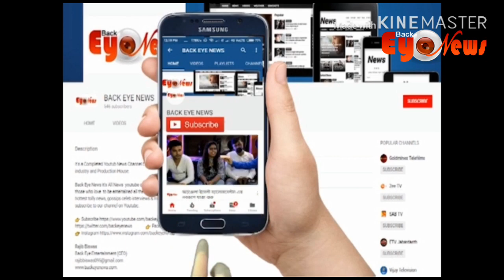O Bondhu Amar Shooting floor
Film: O Bondhu Amar

Casting

Hero: Mit
Heroine: Rittika Sen
Hero's mother: Mousumi Saha
Heroine's father: Arun Banerjee
Heroine's mother: Anuradha Roy
Anti hero: Sabbir Ali
Friend: Pranjal Sarkal
College-friend: Giaa Sarkhel
Villen: Supriyo Dutta
Principal: Kharaj Mukherjee
Doctor: Biswajit Chakraborty

Director: Sanjay Das

Story, Script & Lyrics: Bethun Bera

Producer: M kumar

E.P.: Gopal Chowdhury

Singers: Kumar Sanu, Palak Muchhal, Raj Barman, Zubeen Garg, Aman Trikha, Anamta

Synopsis

গল্পের নায়কের নাম আদি এবং নায়িকা রুহী। গল্পের শুরুতেই কিছু বাজে লোক রুহীকে আক্রমণ করে। নায়ক আদি তাকে বাঁচানোর আপ্রাণ চেষ্টা করে কিন্তু তার ফাঁকেই কোনও একজন গুন্ডা লোহার রড দিয়ে রুহী'র মাথায় আঘাত করে। রুহী সেন্সলেশ হয়ে যায়। আদি তাকে নিয়ে হসপিটাল যায়।  সমস্তকিছু পরীক্ষা করে ডক্টর জানান মাথায় জোরে আঘাত লাগার কারণে তার মেমরি লশ হয়ে গেছে। সে কথা বলতে পারছেনা, কাউকে চিনতে পারছেনা। তখন আদি রুহী'র বাবা-মা'য়ের সাথে কথা বলে ঠিক করে যে যতদিন না রুহী সুস্থ হয়ে উঠছে ততদিন আদি তার কাছে থেকে তার সেবা করবে। এরপর নায়িকার চরিত্রে এক চমকপ্রদ মোড় আসে। আদির যত্নে সে শারীরিক ভাবে যখন সুস্থ হয়ে উঠছে ধীরে ধীরে তখন আদির কাছ থেকে সে মোবাইল ব্যবহার করা'টা শেখে। সেটাই হয় সবচেয়ে বড় ক্ষতি। রুহী ধীরে ধীরে সুস্থ হতে হতে তার বাবা-মা'কে মনে পড়ে যায় কিন্তু আদি'কে মনে পড়েনা। সে আদি'কে বাড়ির অন্যান্য পাঁচজন লোকের মতোই ভাবে। তাই আদি তার খুব কাছাকাছি এলে রুহী একটু বিরক্তি প্রকাশ করে। এরপর যখন জানতে পারে আদির সাথে বাড়ির লোক রুহীর বিয়ের ঠিক করেছে তখন সে বাড়ি ছেড়ে চলে যায়। অনেক খোঁজাখুঁজি করেও তাকে পাওয়া যায়না। যখন ফিরে আসে তখন সে বিয়ের সাজে ফেরে এবং সঙ্গে থাকে তার সদ্য বিয়ে করা স্বামী। বাবা-মা মেনে নিতে অস্বীকার করে। কিন্তু আদি রুহী'র বাবা-মা কে বোঝায় তাদের মেনে নেওয়ার জন্য এবং আদি জানায় যেদিনে তার আর রুহী'র বিয়ে হওয়ার কথা ছিল সেইদিনই ওদের রিসেপশন করবে এবং সমস্ত দায়িত্ব আদি নিজে নেবে। যথারীতি তাদের রিসেপশন হয়। আদির এক বন্ধু হলো কেষ্ট। তার শখ ছিল সবকিছু ভিডিও রেকর্ড করা। সে যখন বুঝতে পারে আদি আর রুহী'র যে দূরত্ব’টা তৈরি হয়েছে তা আর মেটা সম্ভব নয় তখন সে শেষ চেষ্টা করে দেখে একবার। তার তুলে রাখা সমস্ত ভিডিও সে বিয়ে বাড়িতে টিভি'তে চালিয়ে দেয়। টিভি থেকে মেইন স্ক্রিনে রুহী আর আদির সমস্ত ঘটনা একটা একটা করে ফ্ল্যাস ব্যাকে ফুটে ওঠে। তাদের কলেজে কিভাবে দেখা হয়েছিল, কিভাবে তারা একে অপরের প্রেমে পড়েছিল, কিভাবে তারা একে অপরের বাড়িতে রাজি করিয়েছিল সমস্ত কিছু দেখতে দেখতে একটা সময় দেখা যায় প্রথম দৃশ্যে যেভাবে রুহীর মাথায় আঘাত লেগেছিল সেই দৃশ্য'টা হয়। সেটা দেখার পর রুহী অজ্ঞান হয়ে মাটিতে পড়ে যায়। আবার মাথায় আঘাত পায়। যখন জ্ঞান ফেরে তখন তার আদি'কে মনে পড়ে যায় কিন্তু তার স্বামী’কে আর চিনতে পারেনা। সঙ্গে সঙ্গে সে ছুটে আদির কাছে যেতে চায় কিন্তু আদি অনেক আগেই সেখান থেকে বেরিয়ে গেছে জানতে পেরে রুহী পাগলের মতো ছুটতে ছুটতে সেখান থেকে বেরিয়ে যায়। অনেক খোঁজার পর আদিকে দেখতে পায়। যখন আদির দিকে রুহী আস্তে আস্তে এগিয়ে আসছে হঠাৎ মাঝখানে এসে দাঁড়ায় রুহীর স্বামী। গুন্ডারা এসে রুহী এবং আদিকে ঘিরে ধরে। তখন রুহীর স্বামী এক এক করে বলতে থাকে এবং ফ্ল্যাশ ব্যাকে দেখাতে থাকে তার সাথে রুহীর বাবার শত্রুতা ছিল বিজনেস সংক্রান্ত ব্যাপার নিয়ে, তাই সে রুহী'কে ফাঁসানোর টার্গেট করে তার কার্যসিদ্ধির জন্য। প্ল্যান ফুলি রুহীর মাথায় আঘাত করে। তারপর যখন রুহী ধীরে ধীরে সুস্থ হয়ে উঠছে তখন তার সাথে প্রেমের নাটক করে এবং বিয়ে করে। সমস্ত ঘটনা বলার পর শত্রু'কে বাঁচিয়ে রাখতে নেই বলে একটা ছুরি দিয়ে আদি'কে মারতে যায়। তখন গুন্ডাদের কাছ থেকে একটা বন্দুক ছিনিয়ে নিয়ে রুহী তার স্বামী’কে গুলি করে। স্বামী ধীরে ধীরে মাটিতে লুটিয়ে পড়ে। তারপর রুহী আদিকে জড়িয়ে ধরে। আদি'কে সে বলে যে ‘এতদিনে আদি বুঝিয়েছে সে রুহী’কে কত ভালোবাসে। কিন্তু আজ রুহী তাকে বলবে সে তাকে কতটা ভালোবাসে।’ রুহী একটা একটা করে কথা বলতে বলতে হঠাৎ দেখে আদি আর উত্তর দিচ্ছে না, তখন সে বুঝতে পারে তার স্বামী মরার আগে আদির পিঠে ছুরি'টা মেরে দিয়েছে এবং আদি তার সমস্ত কথা শোনার আগেই মারা গেছে। তখন রুহী স্তব্ধ হয়ে যায়, শুধু তার অঙ্গভঙ্গি’তে প্রকাশ পায় সে কি হারালো, সে কতটা একা হয়ে গেল।